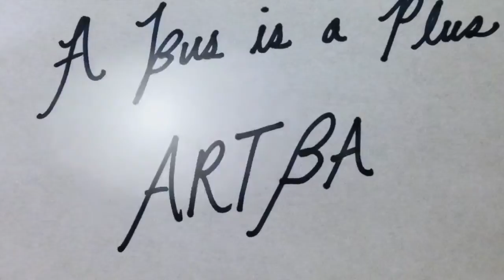Student Video Contest - Crystal Song - A Bus is a Plus!